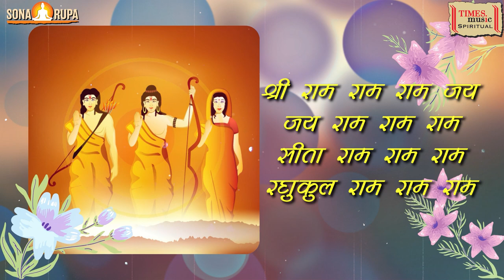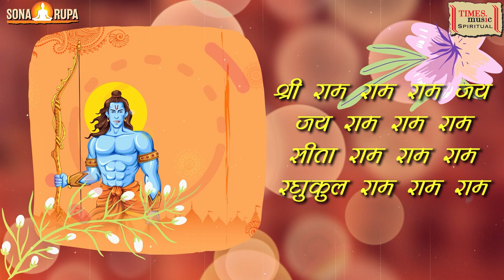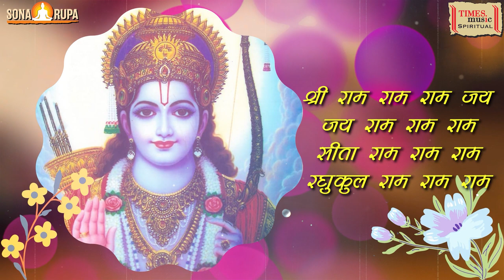Shri Ram Ram Ram | Lyrical Video | Devaki Pandit | Ram Song | Ram Ji Ke Bhajan |Ram Navmi Song 2024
Times Music Spiritual presents 'Shri Ram Ram Ram', sung by Devaki Pandit on the special occasion of Ram Navmi 2024.

Track - Shri Ram Ram Ram
Album - Divine Chants Of Ram
Singer - Devaki Pandit
Language - Sanskrit
Composer - Hemant Mattani